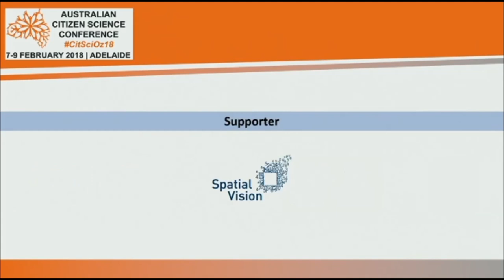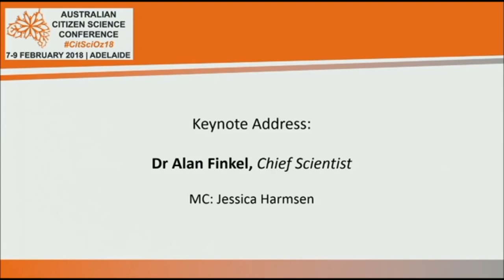CitSciOz18 1st Keynote Speaker: Dr Alan Finkel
CitSciOz18 1st Keynote Speaker
Dr Alan Finkel AO FAA FTSE
Australia's Chief Scientist, Australian Government

MC: Jessica Harmsen, ABC News, Adelaide
AV: UniSA
Editor: Michelle Neil